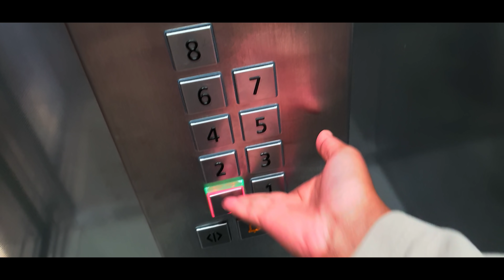Malinti 6aad ee sonka iyo afurki aan sameyaay.....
wadku mahadsan tahay daawashada like ii sar video❤

igaala so xiiriir